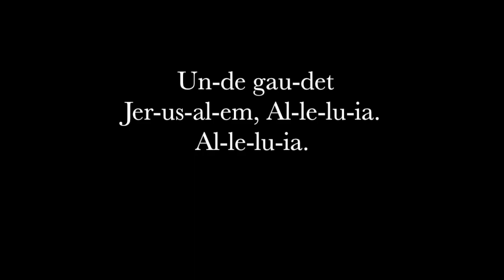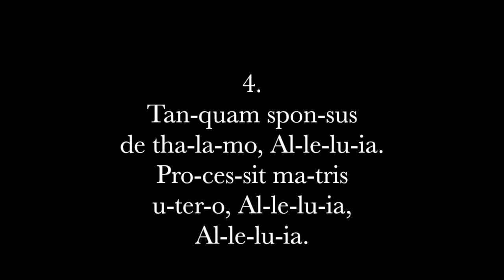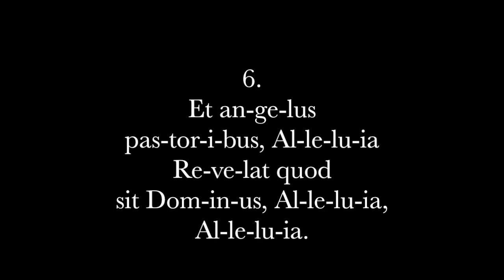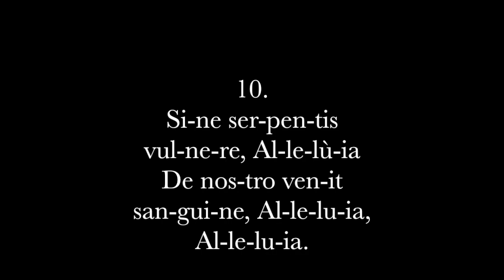Puer Natus in Bethlehem Chant +Latin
This was recorded late november 2023 at l'Abbaye de la Lucerne d'Outremer. It's to help our Chorale master the ecclesiastical Latin, speed and rythmn of Puer Natus in Bethlehem. Hope it helps others too.
(Use the Settings tab at bottom right of the video, to reduce the playback speed whilst you master the Pronunciation)
/wiki/index.php/Puer_natus_in_Bethlehem
Gregorian notation:
chant.php?id=7462
Website of L'Abbaye de la Lucerne d'Outremer, Normandie, France: